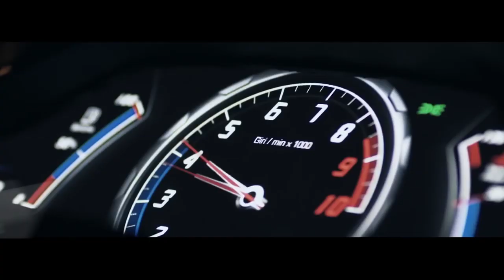Xfinity 5G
Stole some car commercials dont care about those

i own xfinity, all trademarks and such are personally owned by me